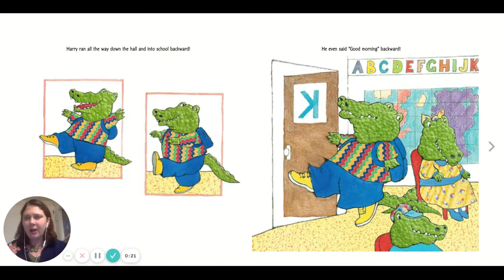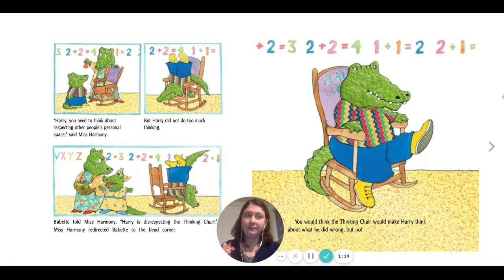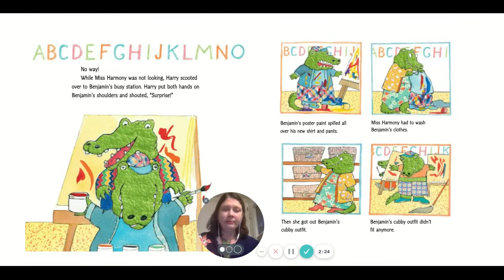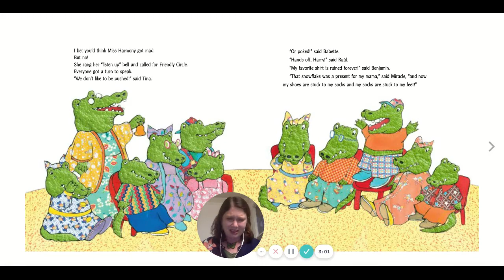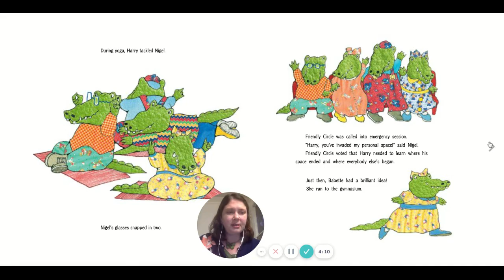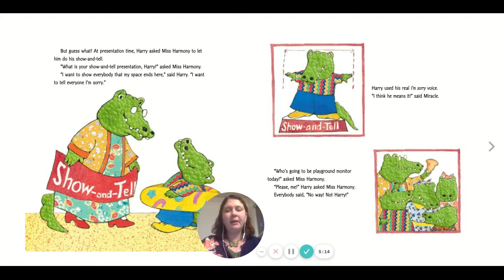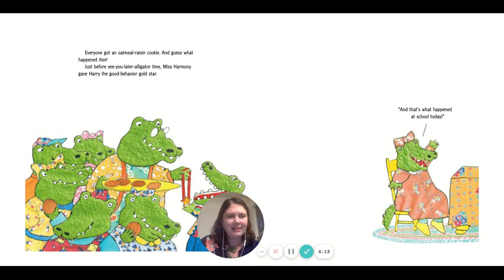Read Aloud--Personal Space Tool--Hands off Harry! by Rosemary Wells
Watch BEH Librarian, Kali Cardenas, read a book related to the Personal Space Tool.  The story is called Hands Off Harry!, by Rosemary Wells.